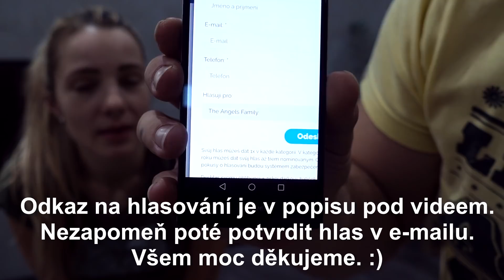HODNĚ MOC DŮLEŽITÁ INFORMACE ❗⚠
Nezapomeň poté potvrdit hlas v e-mailu. Moc všem děkujeme. :)

★O NÁS★
Čaute lidi, jmenujeme se Michal (táta) a Evča (máma), jsme manželé a vlogeři :) . Máme 1 dítě, syna Jonáška a psa Vendulku - říkáme si The Angels Family. Natáčíme hlavně rodinné denní vlogy. Snažíme se zachytit zajímavé zábavné momenty z našeho života. Rádi cestujeme, milujeme přirodu, pracujeme na zahradě, vylepšujeme dům, hrajeme si s Jonáškem, sportujeme a nebo se prostě jen tak flákáme a neděláíme nic. Snažíme se žít každý den naplno, jako by byl náš poslední. :) To vše sdílíme zde na youtube ve formě vlogů. :) Naše video jsou vhodé pro všechny - pro děti, rodiče atd. :)

★NAŠE PLAYLISTY★